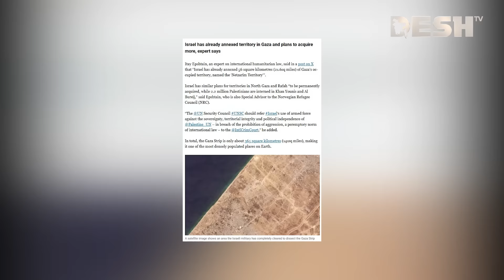ইসরায়েলি আগ্রাসন: একই পরিবারের ২৪ জন নিহত! | Gaza | News | Desh TV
»» Office Address:
42, Shaheed Sangbadik Selina Parveen Sarak, Malibag 1217 Dhaka, Dhaka Division, Bangladesh